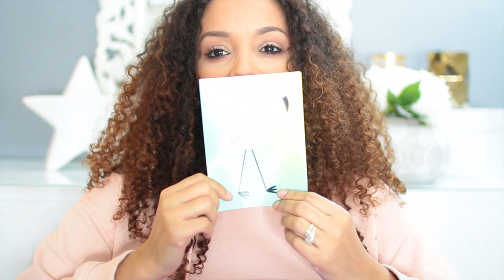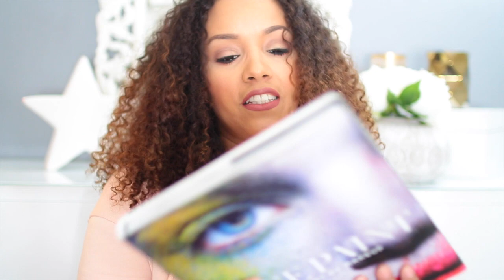Mon Premier SWAP avec... ⎮ Amivi Makeup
▶ Les cadeaux que ADRIANNE a reçu de ma part

▶Code Uber (-5€ sur votre première course) "uberamivi"

♡ S N A P C H A T : amivimakeup

●PRODUITS RECU ●

- Palette highlighter / ZOEVA
- Palette / ANATASIA BEVERLY HILLS
- Livre LISA ELDRIDGE

●MUSIQUE●

● LIENS UTILES ●

▶Tu rêves de commander des produits Américains sans restriction

▶Tu veux savoir tout sur mes cheveux bouclés et connaitre ma routine?

▶Tu souhaites savoir comment bien nettoyer tes pinceaux?

▶Tu souhaites participer à mes Ateliers Maquillage en groupe ?
Toutes les infos ici:

▶Petits conseils pour bien se maquiller quand on est ado c'est par

●BON PLAN●

▶Promos -60% -70% -80% sur de grandes marques de maquillage et soins

●INFORMATIONS ●

Caméra utilisée → CANON EOS 650D + Optique 18-135 mm
Logiciel de montage → Final Cut Pro X
Mon prénom → "AMIVI" est mon deuxième prénom
Mes origines → Métissée France-Togo

● AVERTISSEMENT ●

Certains produits présentés peuvent être des produits que j'ai reçus gratuitement.
Cela ne change en rien l'avis que je donne  sur les produits, je serai toujours honnête et impartial envers vous :)

Merci à tous pour votre soutient et l'amour que vous me portez!!!
je vous embrasse fort MY LOVES .Mouuuuuaah!

Amivi ♡